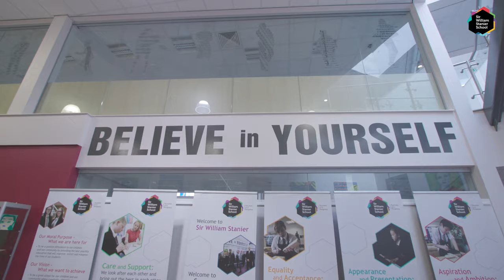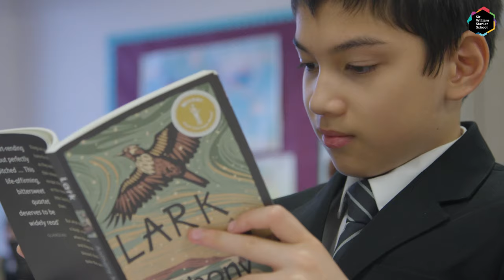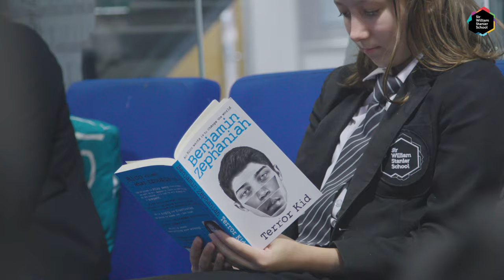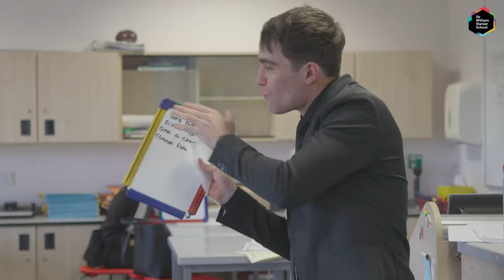Welcome to Sir William Stanier